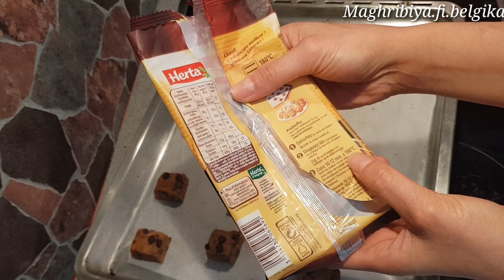تجربة_رقم_1 اليوم نجربوا هد كوكيز ديال المحلات 🍪🤔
Facebook. 👉Najat Parisi